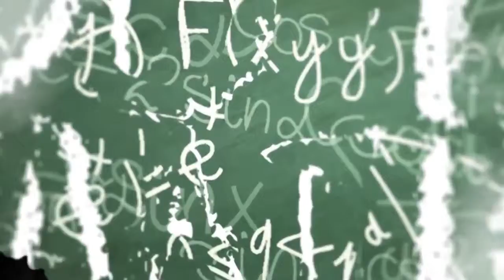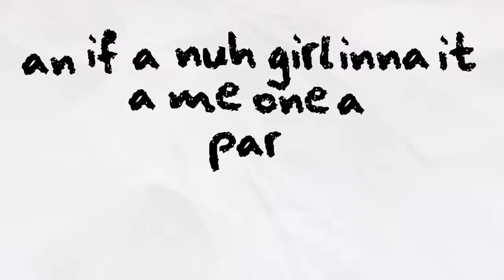Vybz Kartel Do Di Maths HD 720p